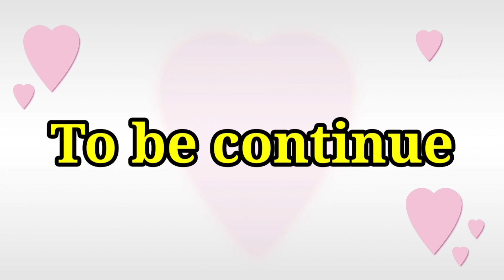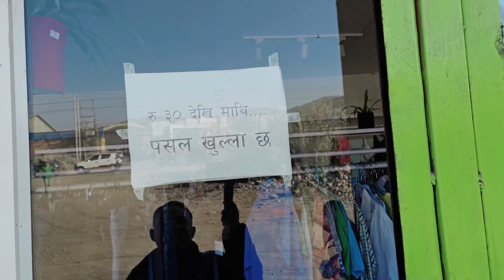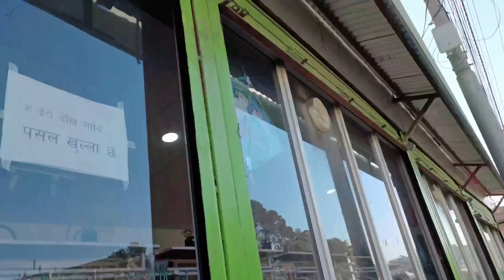KALANKI TO NEW BUS PARK WALK VLOG😯 ! पलन्कतोड पान खाइयो ! alishaandpusparaj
Hello friends we are alisha and pusparaj from Kathmandu
Here it's my new Video